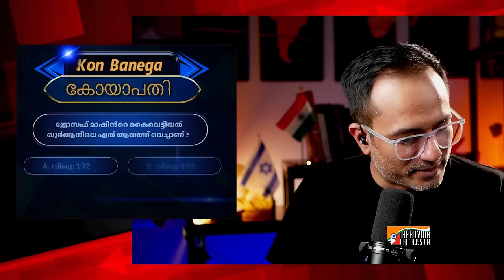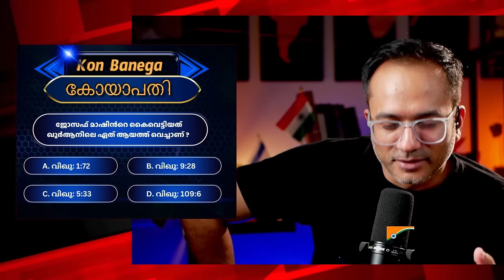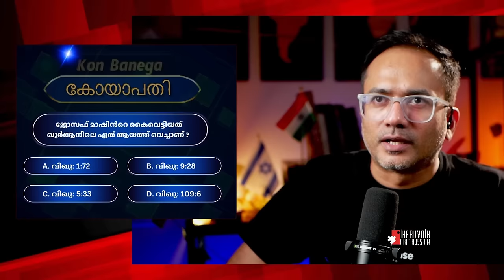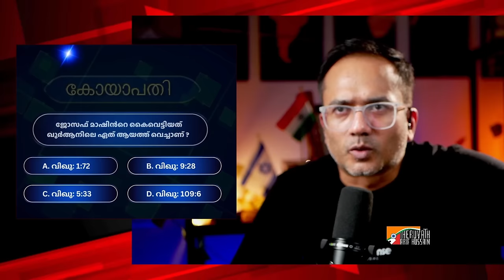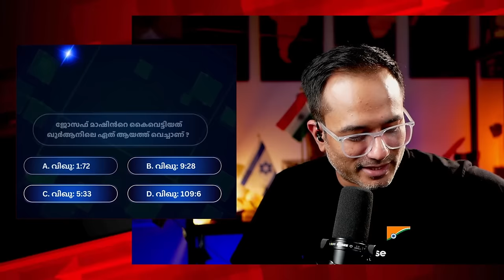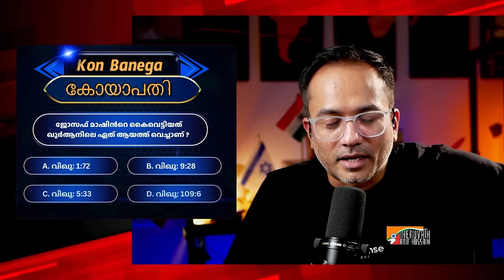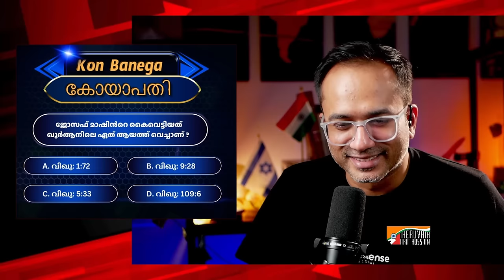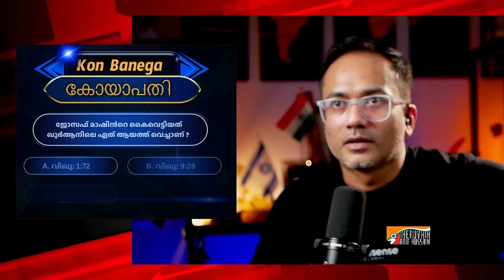രണ്ടേ രണ്ട് ചോദ്യം.. നിങ്ങളുടെ ജീവിതം മാറി മാറിയും.!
SUPPORT PLEASE:
മുന്നോട്ടുള്ള യാത്രയിൽ നിങ്ങളുടെ പങ്കാളിത്തം ആഗ്രഹിക്കുന്നു...